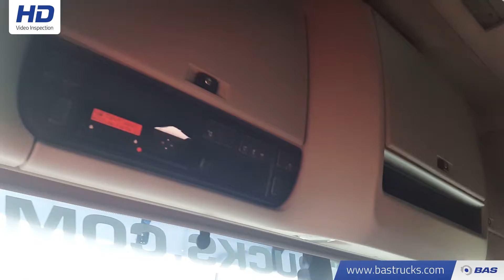70117939 DAF XF 460